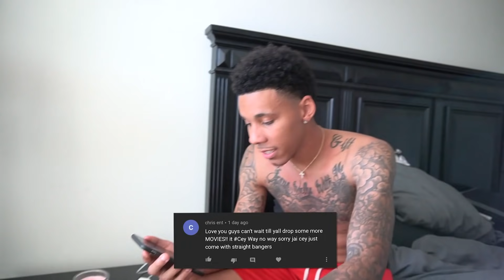BEING AN OVER AGGRESSIVE GIRLFRIEND TO SEE HOW MY BOYFRIEND REACTS... *HILARIOUS*